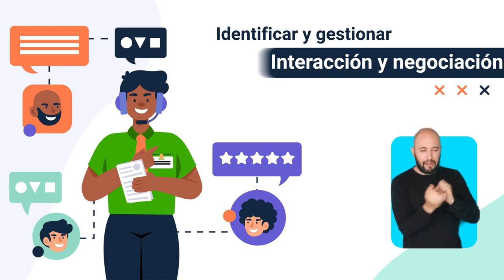Servicio al cliente: Un reto personal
Este video hace parte de la complementaria en Servicio al cliente: Un reto personal. Para ver todo el programa de formación te invitamos a estar atento a las fechas de inscripción